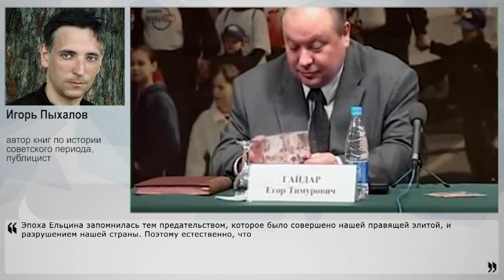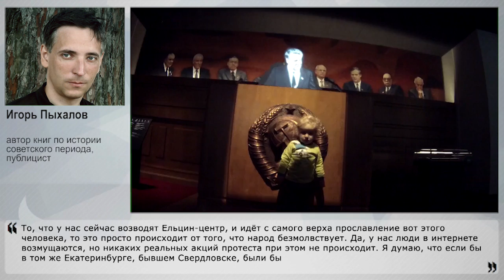Чем запомнилась эпоха Ельцина?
Олигархи отпраздновали день рождения первого президента открытием Ельцин-центра и салютом. А между тем, население президентскую деятельность Ельцина оценивает отрицательно – по последним опросам "Левада-центра", положительно относятся к его правлению лишь 14% граждан. Так чем же так запомнился "ЕБН" населению, а чем запомнился олигархам? Своим экспертным мнением с НаканунеТВ поделился автор книг по истории советского периода, публицист Игорь Пыхалов.